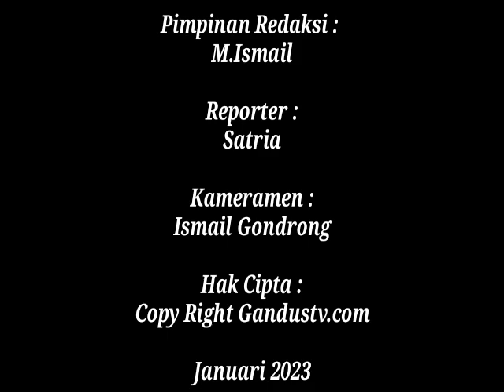Hari Ke 3 Acara Peringatan Pertempuran 5 Hari 5 Malam